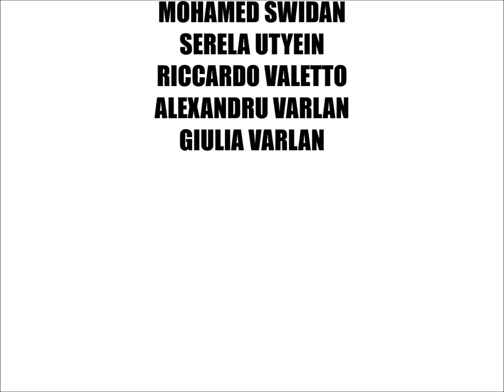80 anni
Una classe. Come tante. 80 anni fa.
Da un giorno all’altro. Come se niente fosse.
Il mondo va avanti. Ma qualcuno ne esce.

cortometraggio sulle leggi razziali realizzato dalla 3DD, plesso di via Ancina, della SMS Norberto Bobbio di Torino.